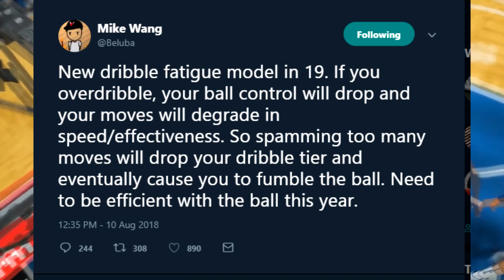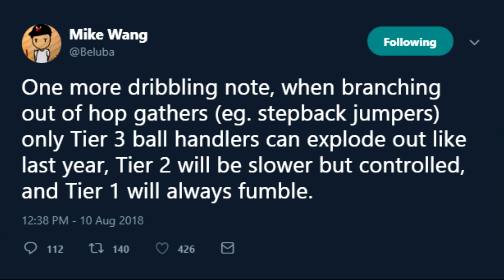NBA 2K19 - New Dribble Stamina System To Nerf Dribble Gods?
Mike Wang tweets new dribble system designed to stop the dribble gods